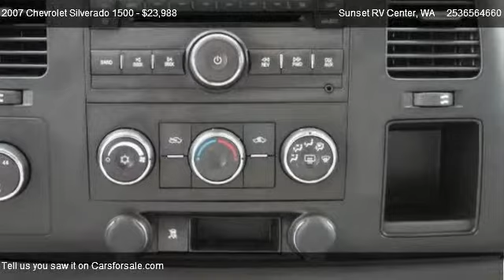2007 Chevrolet Silverado 1500 1500 4x4 1LT - for sale in Bonney Lake: Sunset RV&TRUCK Center ___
21803 State Route 410 E

Come test dirve this 2007 Chevrolet Silverado 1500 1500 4x4 1LT for sale in Bonney Lake: Sunset  RV&TRUCK  Center ___ ;, WA.

This Chevrolet Silverado 4x4 is clean, both inside and out.  It is equally at home on the highway and on backroads, making it a perfect choice for your daily commute and weekend road trips.  It has interval wipers, a full size spare tire, front air dam, daytime running lights, a trip computer, tire pressure monitor, tachometer, dual climate controls, passenger and driver airbag, vehicle stability control system, and ABS brakes.  Come test drive it today.                                                           Sunset Chevrolet has a HUGE selection of Pre-owned Vehicles   stop by and check out our selection.  Every one of our vehicles is subjected to a rigorous inspection and reconditioning process by our Factory Trained technicians.  Our service department has over 100 years of factory training, as well as the longest retention of service technicians in the area.  Combine this service history with the 80+ years in business and you can see why you should come visit us!  WE PAY MORE FOR YOUR TRADE! A documentary service fee in an amount up to $150 may be added to the sale price or the capitalized cost.